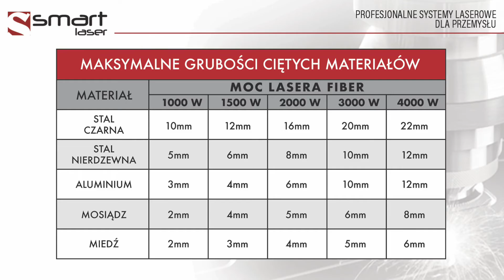Wycinarka Laserowa Smart Laser Fiber 2000W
Idealne rozwiązanie do przemysłu i reklamy. Niezastąpiony przy produkcji obudów, tabliczek, elementów dekoracyjnych itp. Doskonałe urządzenie - w przystępnej cenie.
Pole robocze: 1500x3000mm
Źródło lasera: Raycus 2000W
Głowica lasera: Raytools
Servomotory: Panasonic
Zębatki, Prowadnice: YYC, HIWIN
Oprogramowanie: CypCut z funkcją nestingu
Nic prostszego .
POLAND
81-057 Gdynia, ul. Raduńska 23 A